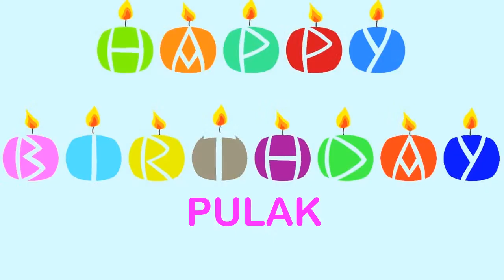Pulak Birthday Wishes & Mensajes